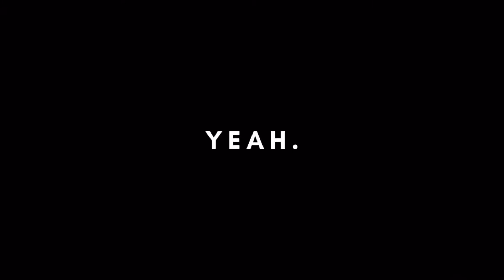14th BIRTHDAY VLOG!!!!!